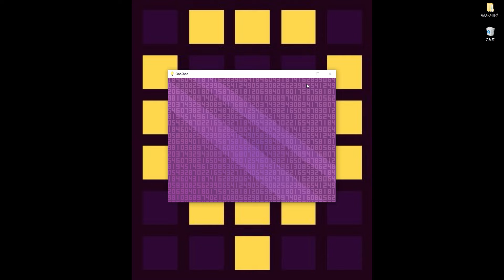11甘々神様と猫娘の一度きりの世界修復の旅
このシリーズは絶対完結するよ。。。